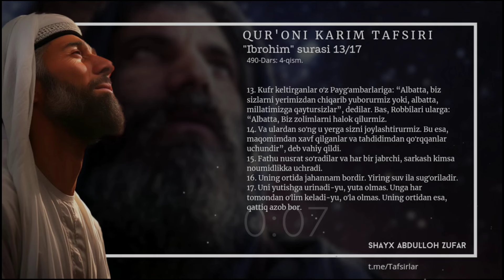Қуръони карим тафсири: 490-дарс: "Иброҳим" сураси тафсири: (4-қисм) Шайх Абдуллоҳ Зуфар Ҳафизаҳуллоҳ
Qur'oni karim tafsiri

02:14 Darsdagi mavzular;
03:12 Haq ahlini surgun qilish;
15:00 Kufr millatiga majburlash;
24:54 Millatga qaytish Allohga tuhmat ekani;
32:27 Alloh zolimlarni halok qilishga va'da bergani;
38:37 Yer solihlarga meros qilinishi;
53:38 Allohdan fath so‘rash;
1:02:52 Dunyo azobi ortida jahannam azobi;
1:07:10 Jahannam azobi uzluksiz ekani;

(13-17-oyatlar)